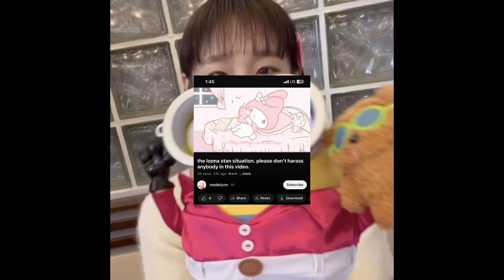AAAAAHHHHYYYUUHH @glitteringsugar LEAVE ME ALONE AGHHGGVFFFGHH